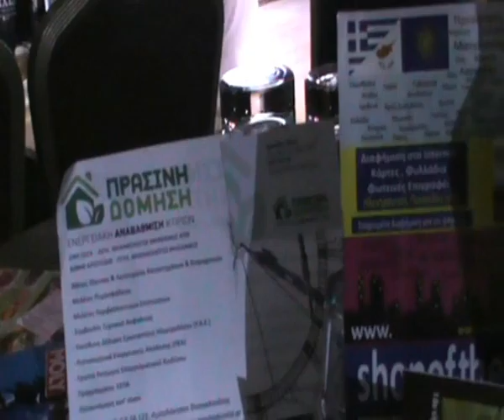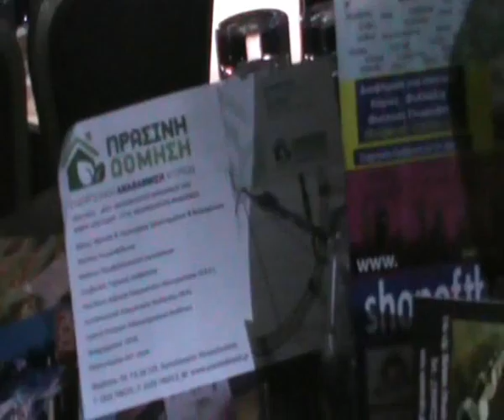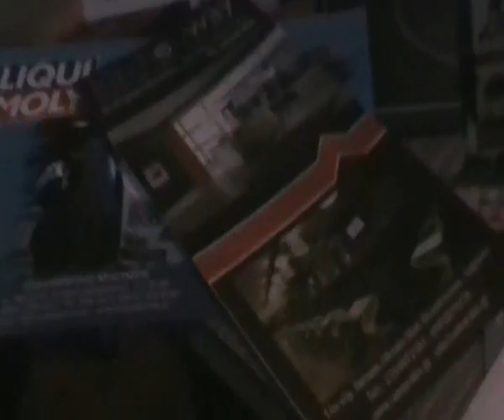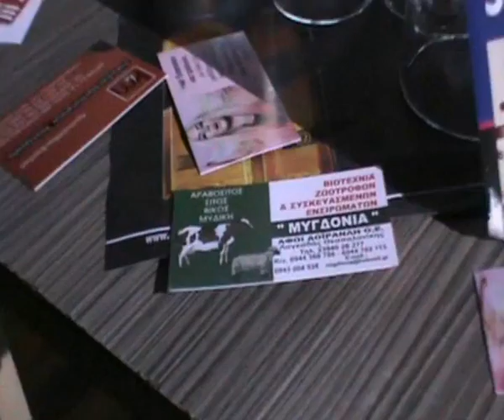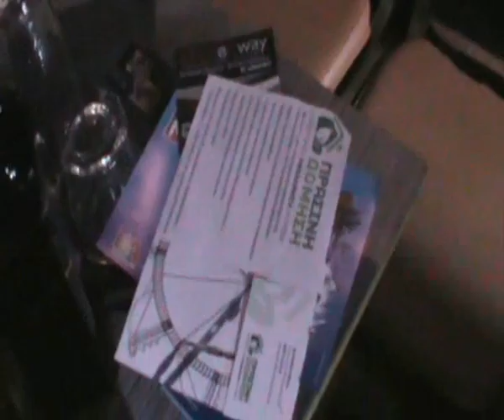Fashion Show caramelo | SHOPTV | #3